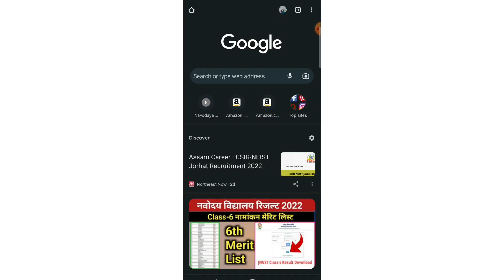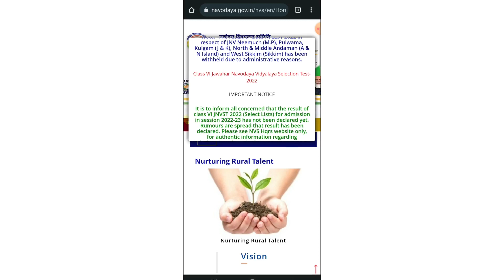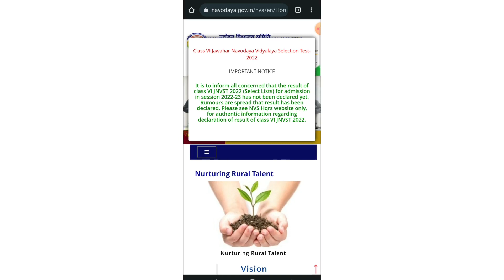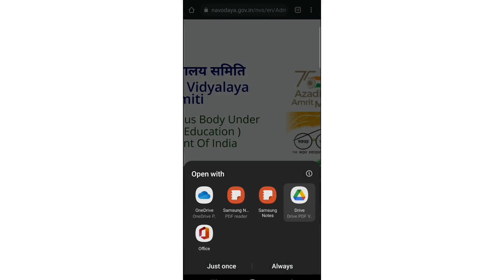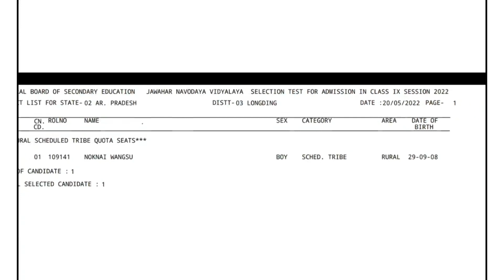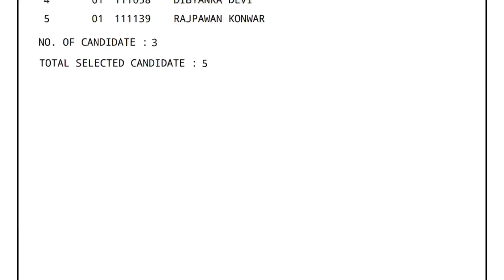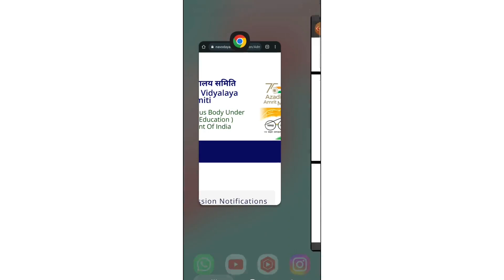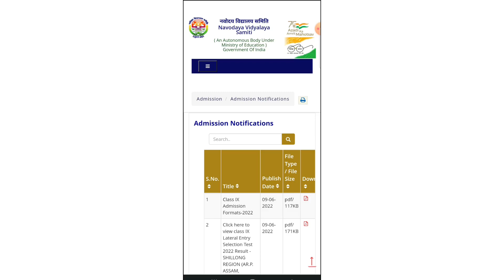নবোদয় বাচনি পৰীক্ষা 2022ৰ result|| jnvst class 9 Result 2022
jnvst English medium question book

jnvst class 9 books